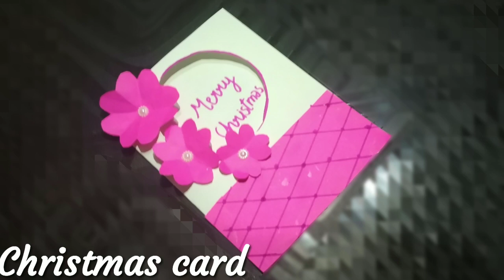Christmas card making | how to make Christmas greeting card / craft's king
hello friends welcome back to my channel so today I am back with new video of Christmas card making are you can use this card in any occasion this  I am using a simple white sheet and colourful paper firstly I have taken a sheet and folded into half and cutting a circle in the front page of the card and then made it some flowers and then pasted the flowers
yeah it is ready

about : my name is jobanveer Singh I am 15 years old I make videos related to arts and crafts , I read in 11th class . I upload videos daily. 🌸🌸😇